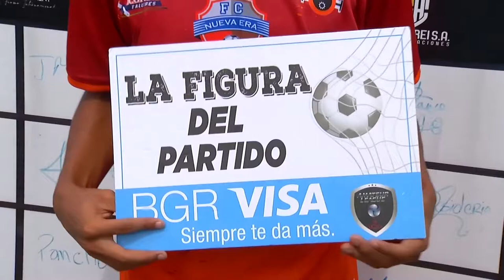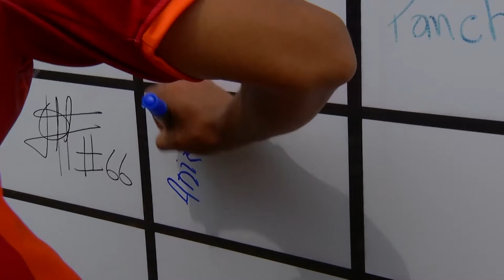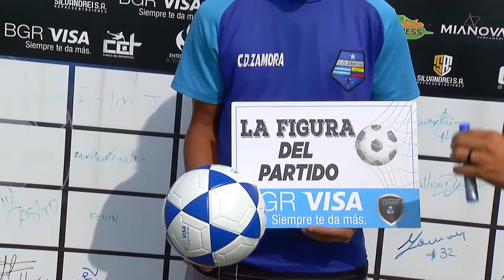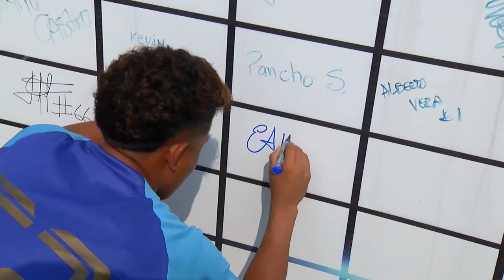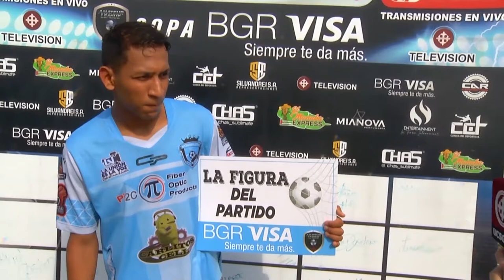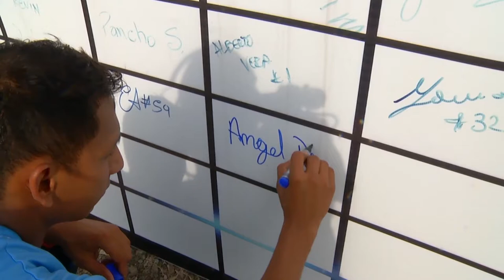AMATEUR LEAGUE | PROGRAMA 26 DE ABRIL 2022